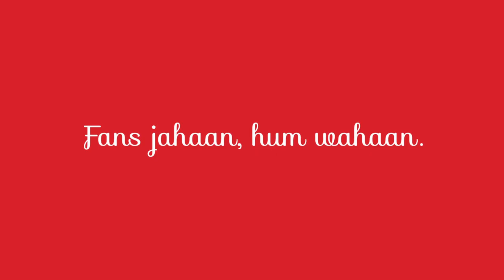Carnival Cinemas: IIFA 2016 Partners Gaming Kid Ad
Carnival Cinemas is one of the proud partners of IIFA 2016.

Fans jahaan, hum wahaan.